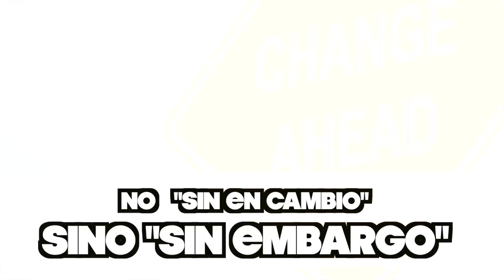NO PIERDAS TU ATRACTIVO HABLANDO: PALABRAS MAL USADAS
00:00 Introducción
00:24 Titulo
00:40 Pantufla
00:52 Sin embargo
01:02 Con base en
01:22 Es de que
01:30 A fuerza
01:47 Dijiste
02:08 Viniste
02:16 Negocio
02:40 Haya
03:27 Por favor
03:43 Pepsi cola
05:50 Despedida

HAY PALABRAS QUE USAMOS COTIDIANAMENTE, Y DESGRADIAMENTE MAL. CON ESO HACEMOS EL RIDÍCULO. EVÍTALO FÁCILMENTE.

Visita nuestro sitio asociado de Amazon para productos de tu interés: